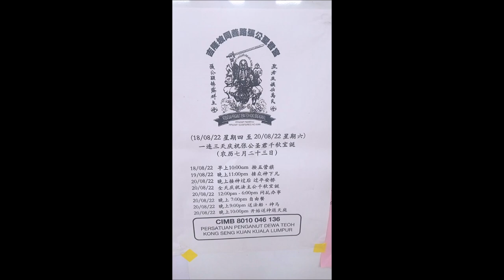Trances + Lion Dances for Zhang Gong Sheng Jun's (張公聖君) Birthday 2022 (Day 2)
This local Taoist temple celebrates Taoist god 張公聖君 / Zhang Gong Sheng Jun's birthday every year over a couple of days with trances, spirit whips, bonfires of offerings, piercings and a procession (Video Playlist On the second night, they did lion dances and trances...

The story behind the god (the black fella with the crow face at the back of the temple) can be found

张公圣君宫
No. 2-14, Jalan Sahabat, Bukit Bintang, Wilayah Persekutuan, 50200 Kuala Lumpur, Malaysia